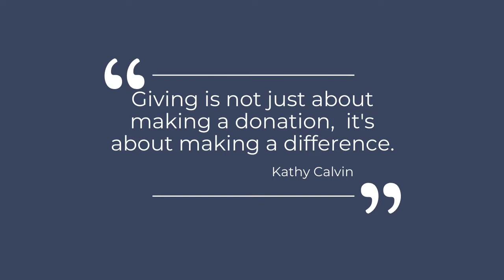Dec 4 14 LHS virtual food drive